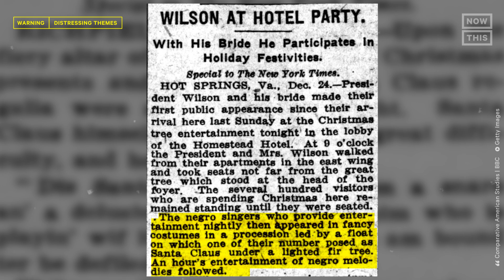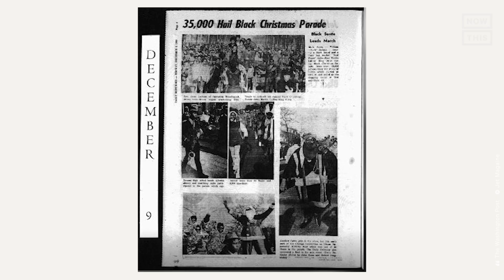The Complex History Of Black Santa | A Thread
(warning: distressing themes) Today, Black Santa is a beacon of representation, but his origins were anything but. Here's how Black communities have reclaimed the jolly fellow. 🎅🏿

Santa's origins and identity have a complex history that goes beyond the red suit and white beard. The evolution of Santa Claus embraces diversity and reflects on why representation matters in shaping the iconic holiday figure.

Santa's identity has roots tracing back to various cultural influences, including Dutch and English traditions and the story of St. Nicholas, a fourth-century monk from Turkey. Surprisingly, historical accounts suggest that St. Nicholas likely wasn't white himself.

The iconic image of Santa that we recognize today was largely shaped by a newspaper cartoonist, Thomas Nast, and Coca-Cola advertisements in the 1930s. However, debates around Santa's skin color have persisted over time.

The representation of Black Santa Claus carries significant historical weight. In the 19th century, enslaved Black individuals were introduced to the concept of Santa Claus as a means to reinforce subservience among enslaved populations. However, after the Civil War, Black communities began reclaiming the idea of Black Santa. A Pittsburgh newspaper in 1919 was the first to feature a Black Santa.

Amidst the civil rights movement, the emergence of Black Santas gained momentum. The 1960s and 1970s witnessed a shift, with movements like Black Power challenging the traditional depiction of Santa Claus and advocating for inclusivity, leading to the acceptance of diverse representations of Santa in American culture.

Recent years have seen significant strides in embracing diversity in portraying Santa Claus. From the Mall of America hiring its first Black Santa in 2016 to Disney introducing Black Santas in their parks in 2021, these actions have stirred both positive reception and controversy.

The representation of Santa Claus extends beyond race and ethnicity, symbolizing kindness, generosity, and joy celebrated by children worldwide. He encompasses the diversity of children worldwide, making the holiday season a celebration of unity and cultural richness. Santa Claus is comin to town!